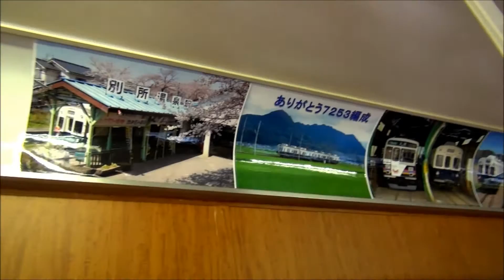北条まどかアナウンス上田電鉄上田駅､7200系(7253編成まるまどりーむ号Mimaki)入線出発。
今月で引退する7200系(7253編成まるまどりーむ号Mimaki)の、上田駅入線&出発の様子。
別所線存続支援キャラクター｢北条まどか｣が、駅のアナウンスに使われています。